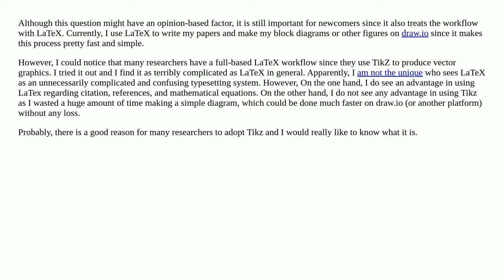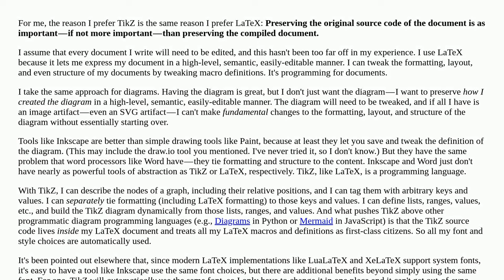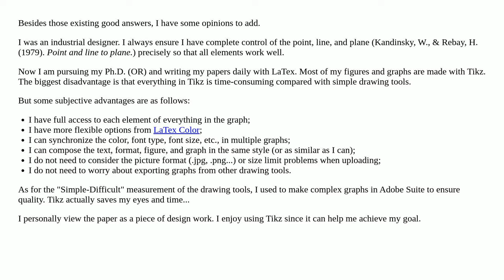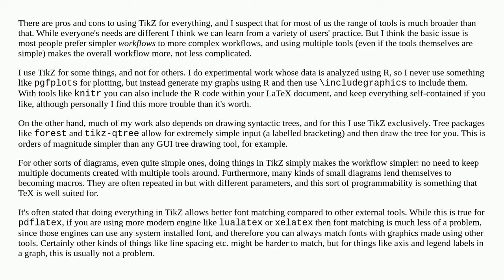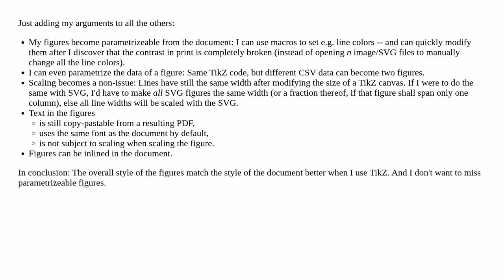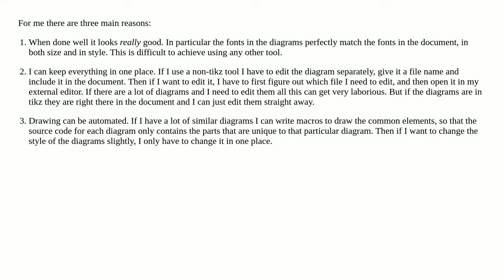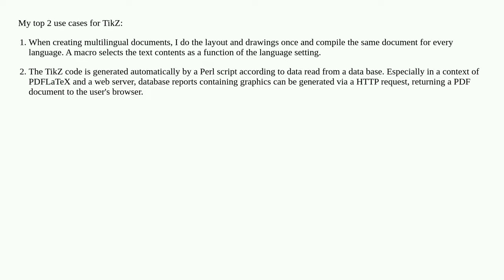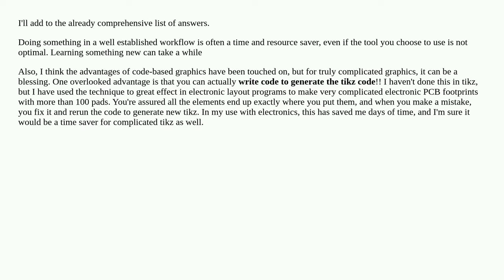Why do people insist on using Tikz when they can use simpler drawing tools?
A special thanks goes out to the community